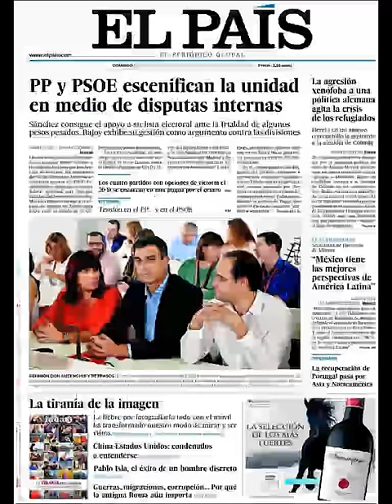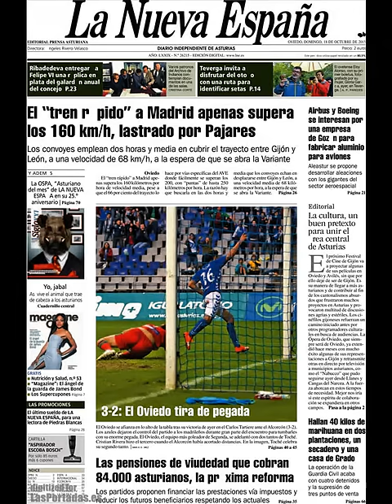Noticias Domingo 18 Octubre 2015 Principales Titulares Portada Diarios Periódicos España Spain News